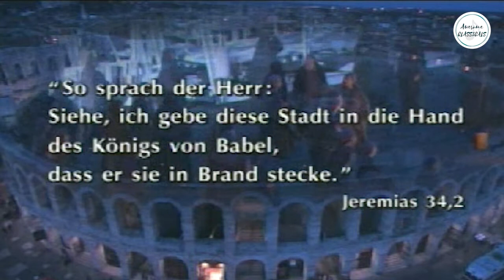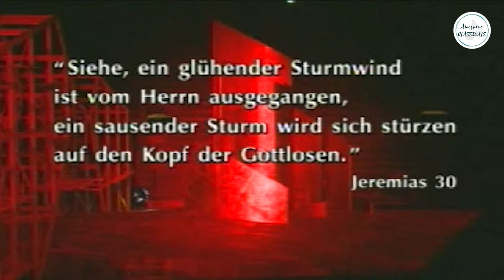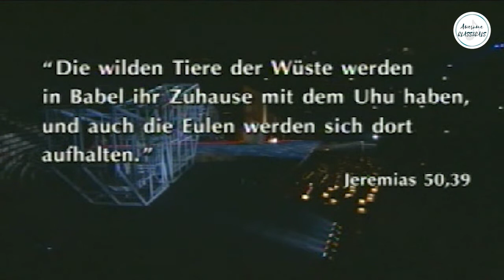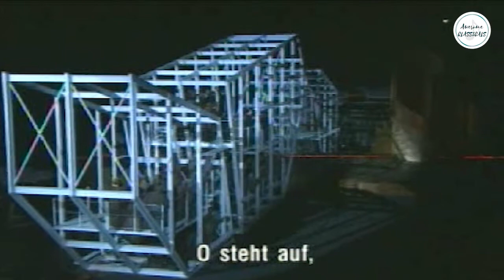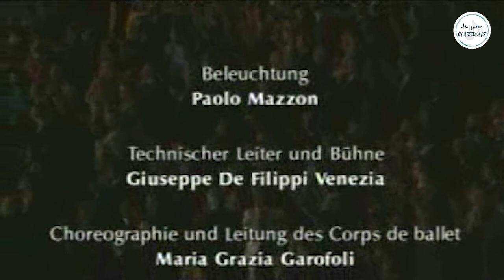NABUCCO - at the "Arena di Verona" [complete]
This performance of Nabucco is from 2007
Aufnahme von 2007 aus der Arena di Verona [mit Untertiteln]

00:52 Overture
08:00 Act 1 - Jerusalem
40:01 Act 2 - The Impious One
01:12:30 Act 3 - The Prophecy
01:40:25 Act 4 - The Broken Idol

Conductor - Daniel Oren
Choir and Orchestra Arena Di Verona
Choir conductor - Marco Faelli

Abigaille - Maria Guleghina
Nabucco - Leo Nucci